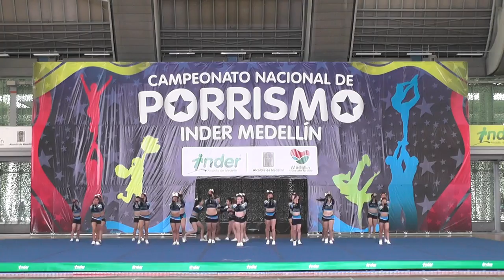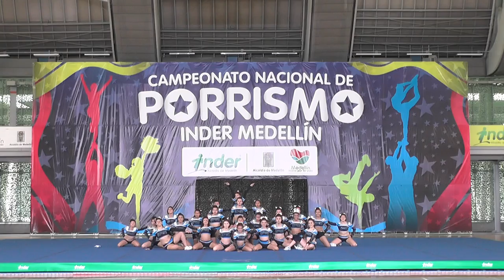- Inder Medellín 2015 Domingo59 Spirit mini Elite N3 Fem